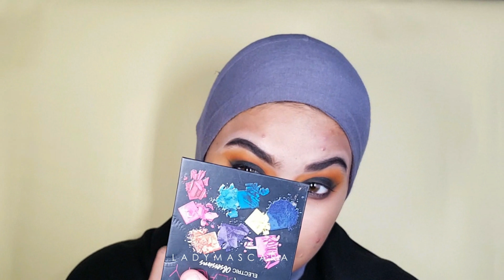Sunset Smokey Eyes - Huda Beauty Obsessions - ELECTRIC PALETTE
Hellooo.

Trying out filming after aaaagesss.

The products used are mentioned on the video

And,

Ta